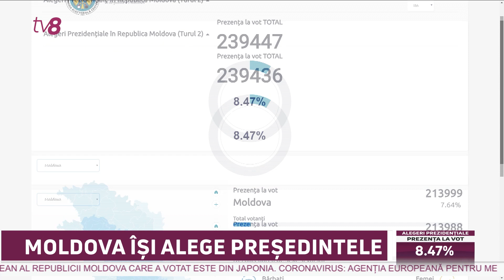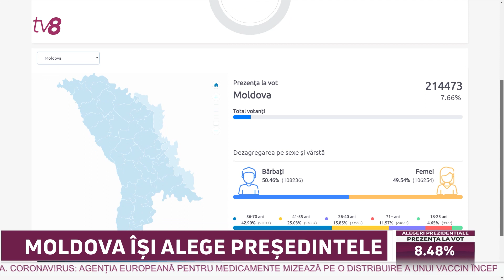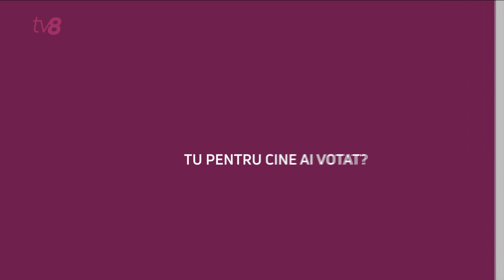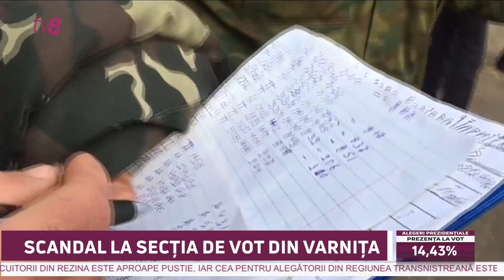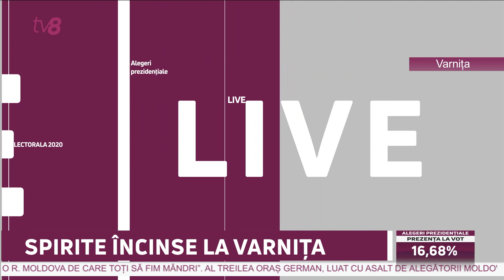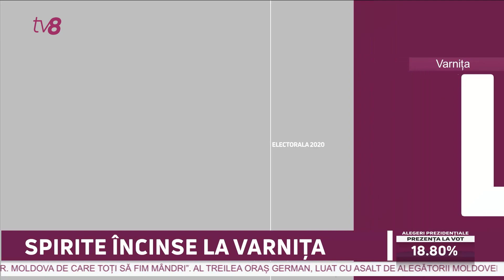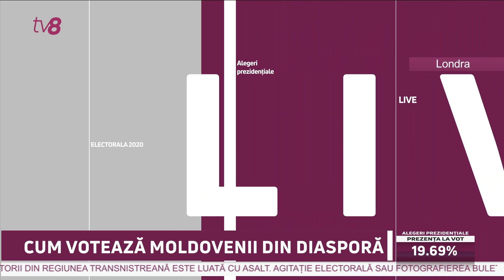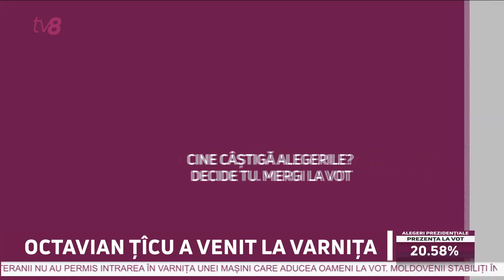Ediție Specială cu Veronica Gherbovețchii / Sandu vs. Dodon; Altercații la Varnița; Cozi imense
Turul doi al prezidențialelor este în direct la TV8! Astăzi vom fi LIVE non-stop pe tot parcursul zilei cu știri de ultima oră, transmisiuni în direct și ediții speciale, ca tu să poți AlegeLiber.